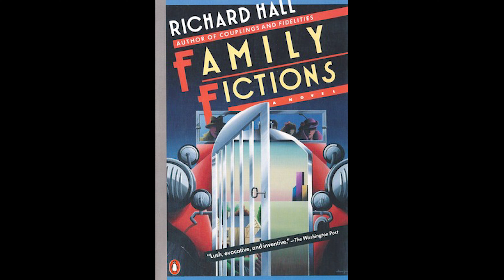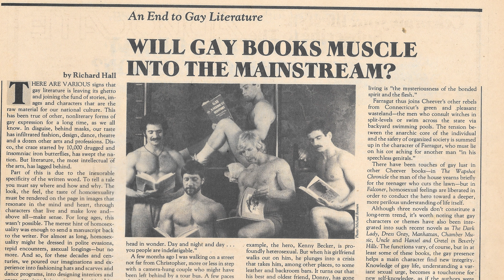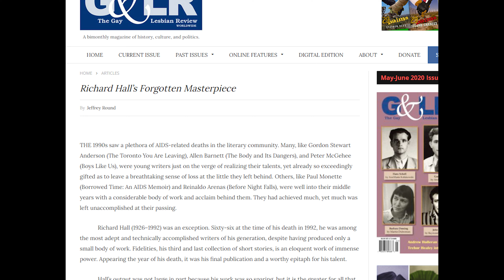Richard Hall bio part 2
Spoiler alert: watch short film Country People first. Author Richard Hall's family had other secrets.